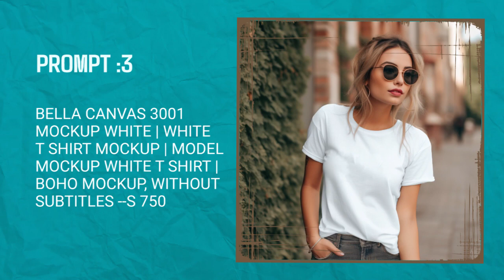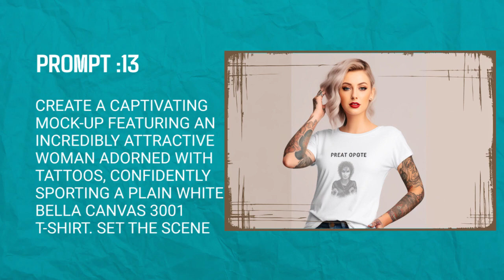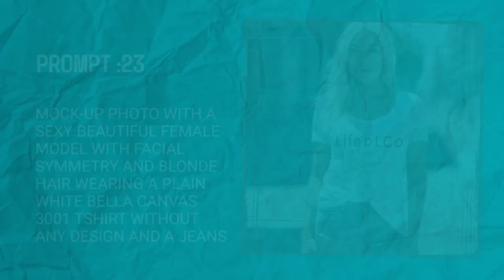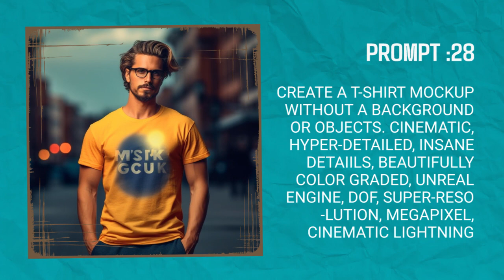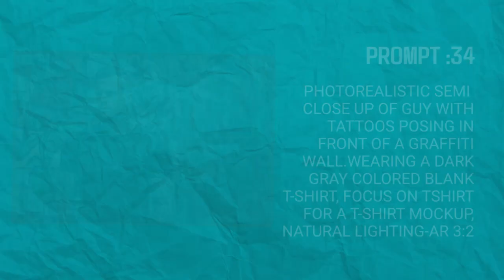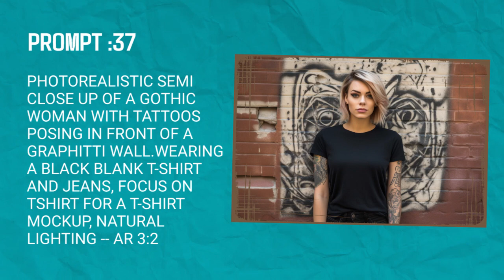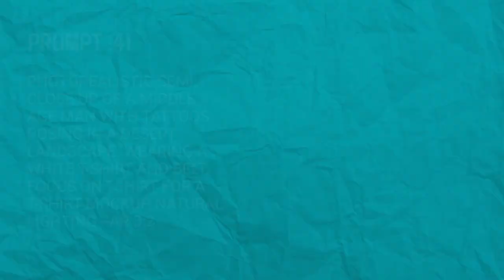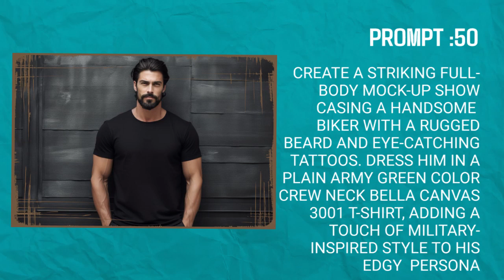FREE Midjourney Mockup Prompts to Create Awesome T-shirt Mockups | $$$ Sell Mockups in etsy $$$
Explore the 50 Midjourney Prompts to create awesome T-shirt Mockups. You can directly sell these mockups in etsy.